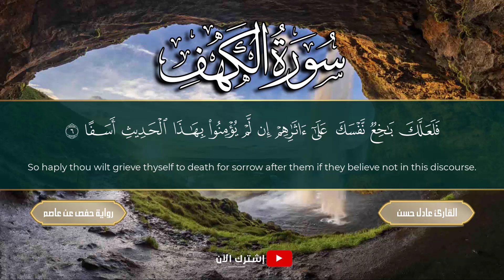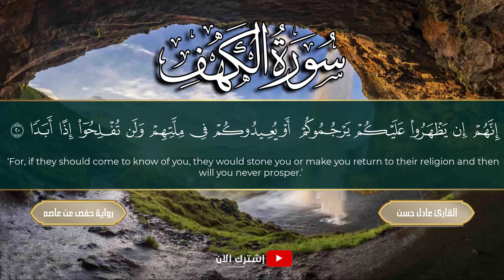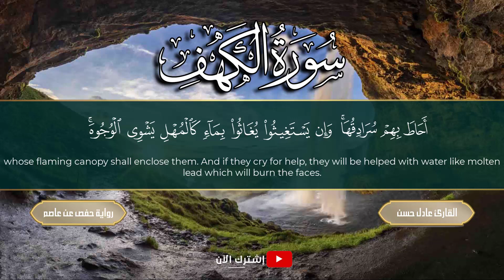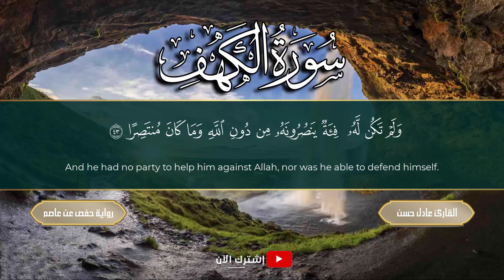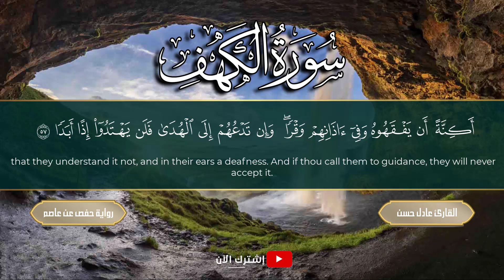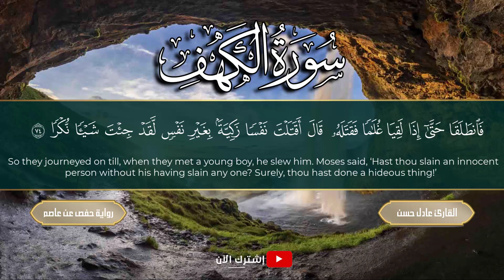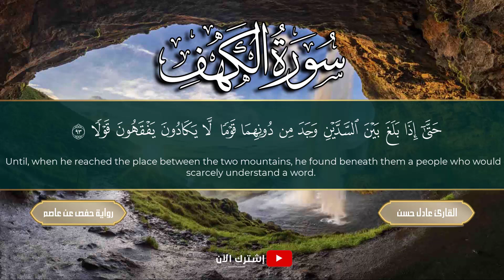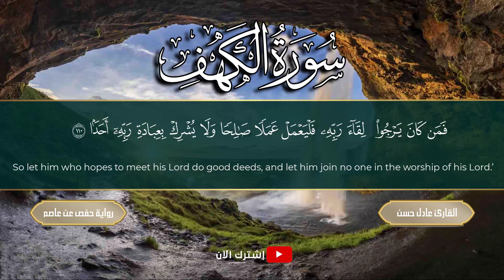سورة الكهف (كاملة) اجمل تلاوة في يوم الجمعة تهتز لها القلوب وتهدى الارواح وتنقلك لعالم الطمانينة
سورة الكهف
 سورة الكهف مكتوبة,